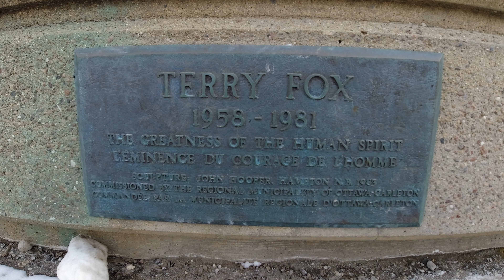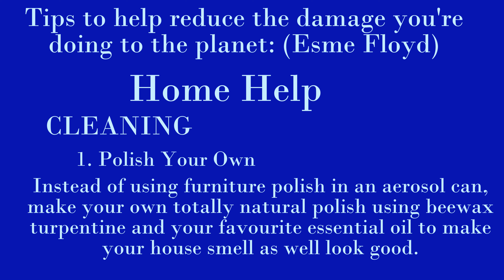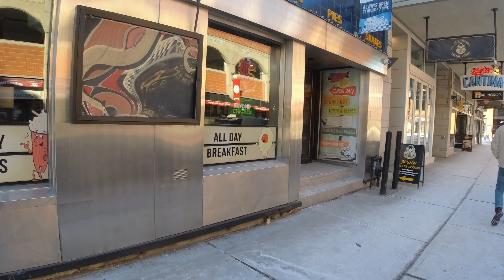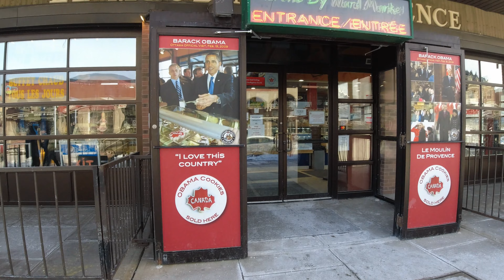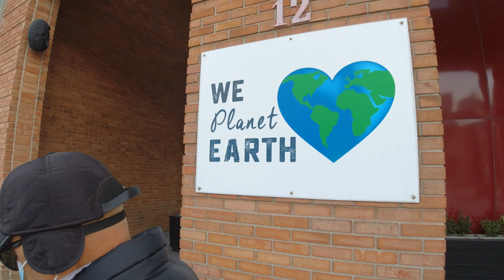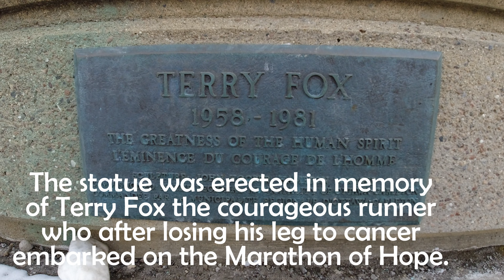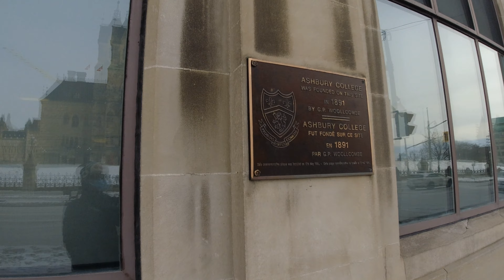Ottawa freezing road trip and blazing cold ....ohh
We arrived in Ottawa downtown  and visited the statue of Terry Fox and
the Parliament of House of Canada after we walk the freezing road to malls and stores. Summer season is the best time to come to Ottawa to see the
tourist spots.